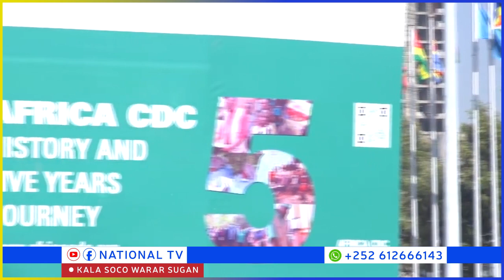DEGDEG Guudlaawe oo Dhabarka ka toogtay Dabageed ,Qoor-Qoor Oo Wadanaha jaray Indha-qarshe.....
Ku soo dhawoow NATIONAL TV, Si Aad U hesho Muuqaalo Cusub Fadlan ✔Subscribers ✔Share ✔Comments ✔Like ✔.